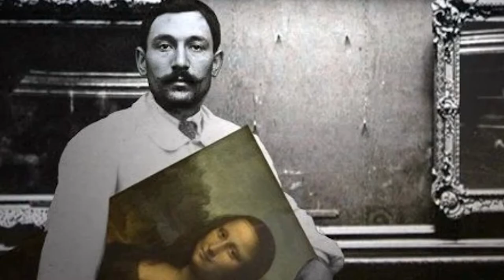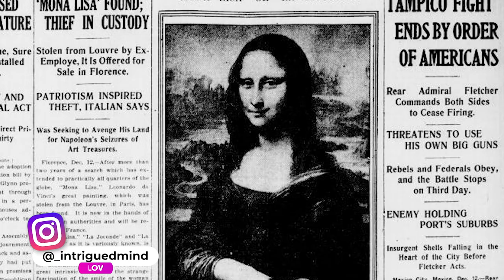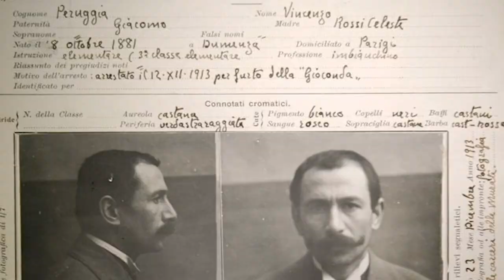The Greatest Art Theft In History: How Did One Man Steal The Mona Lisa?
How Did One Man Steal The Mona Lisa?

Italian Renaissance artist Leonardo da Vinci was commissioned by a wealthy merchant to paint a portrait of his wife in 1503. After laboring over the portrait for 14 years, the artist chose to keep the painting for himself, before it ended up in the hands of the French king. After the French Revolution, the Mona Lisa hung in Paris’ Louvre Museum. In 1911, a museum worker stole the painting and smuggled her back to his native Italy, where he was hailed as a patriot, and the Mona Lisa was launched into pop culture history.